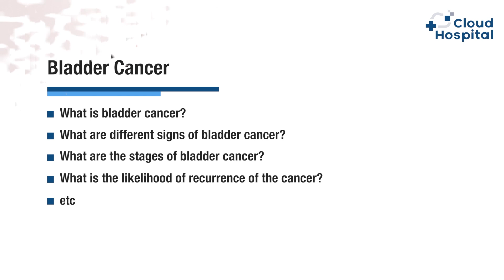How can we treat Bladder Cancer? What are different signs of Bladder Cancer?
How can we treat Bladder Cancer? What are different signs of Bladder Cancer? Being a smoker puts you at risk for a variety of illnesses and malignancies, including bladder cancer. If you see blood in your urine, even if it comes and goes, this might be an indication of a urinary system problem, in worst scenario, signs of bladder cancer, which is what we shall discuss. The bladder is a hollow organ located in the lower pelvic region. It has flexible, muscular walls that may stretch to store urine and squeeze to release it.

RESOURCES & LINKS:
Questions discussed with Doctor Son (Leading doctor at Bundang Jeseang Hospital)
- What is bladder cancer?
- What are different signs of bladder cancer?
- What are some examinations needed for diagnosis of bladder cancer?
- What are the stages of bladder cancer?
- What are some of the operations for bladder cancer?
- What are some treatments used for bladder cancer?
- How often should a patient get a check up after surgery?
- What is the likelihood of recurrence of the cancer?
- Is heredity an important factor in bladder cancer?
- What is the percentage of people who get bladder cancer every year and how many of them get cured?
- What kind of lifestyle changes should be done?
- For smoking and alcohol, does this affect the recurrence of bladder cancer?
- How can we prevent this type of cancer?